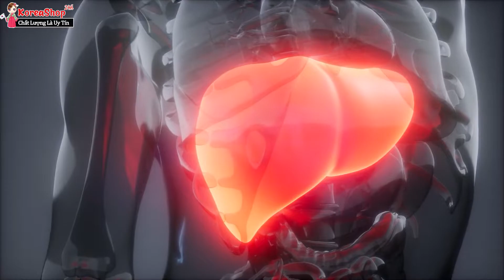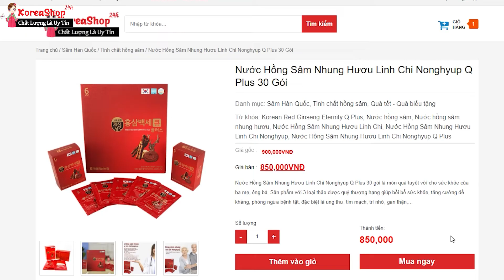Nước hồng sâm linh chi nhung hươu Q Plus Hàn Quốc có tác dụng gì đối với sức khỏe?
Công Dụng Của Nước Hồng Sâm Nhung Hươu Linh Chi Nonghyup Q Plus:
✔ Nước Hồng Sâm Nhung Hươu Linh Chi Nonghyup Q Plus 30 gói tăng cường miễn dịch, phục hồi sức khỏe.

✔ Tăng tuần hoàn máu, giảm cholesterol, phòng ngừa đột quỵ, đau tim

✔ Ổn định huyết áp và duy trì đường huyết

✔ Phòng ngừa ung thư

✔ Tăng cường chức năng gan thận thải độc

✔ Bổ phổi, ngừa hen suyễn

✔ Nước hồng sâm nhung hươu linh chi Nonghyup hỗ trợ tiêu hóa tốt

✔ Giảm chứng đau đầu, tê chân tay

✔ Ổn định nội tiết, điều hòa kinh nguyệt, tăng cường sinh lý nam nữ

✔ Giảm stress, phòng ngừa suy nhược thần kinh

✔ Giúp ăn ngon ngủ ngon, tăng cường sức khỏe

✔ Làm đẹp da, giúp da dẻ hồng hào, tóc đen bóng mượt

Đối Tượng Sử Dụng Nước Hồng Sâm Nhung Hươu Linh Chi Nonghyup Q Plus:
● Người lớn trên 18 tuổi

● Người bị bệnh liên quan đến tim mạch, cholesterol, mỡ máu,

● Suy giảm chức năng ngũ tạng, gan thận

● Suy nhược cơ thể, ăn ngủ kém, sức khỏe giảm sút

● Muốn bảo vệ sức khỏe, phòng ngừa bệnh tật
0O0
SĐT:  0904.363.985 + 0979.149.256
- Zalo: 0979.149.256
- Facebook : Siêu Thị Hàn Quốc - KoreaShop24h